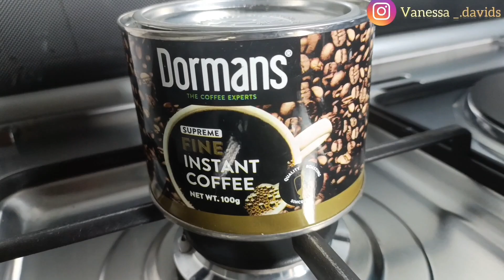A Day In Life Of A Stay At Home Girlfriend/Nairobi Slow Living /Living Alone Diaries/Silent Vlogs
Hello guys thanks for the support on my YouTube channel I know a lot has changed am back again with amazing vlogs as I will be sharing with you my days as a stay at home Girlfriend,, keep watching and sharing as we grow the family